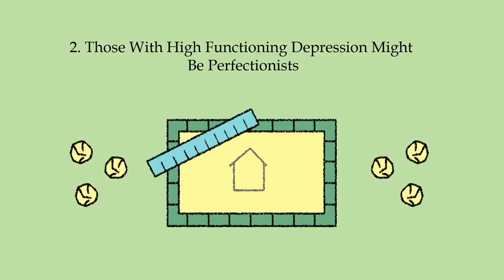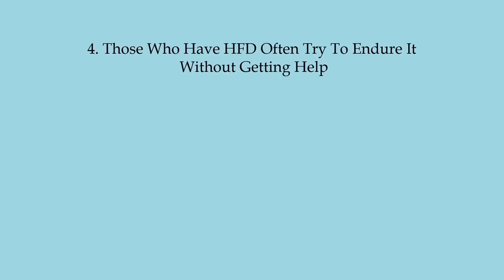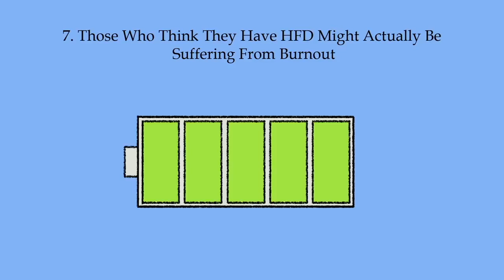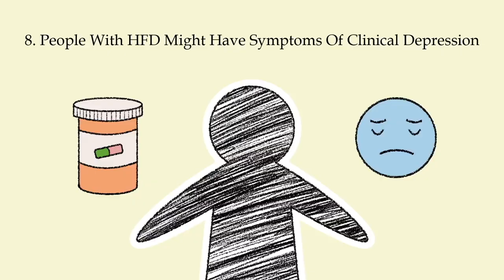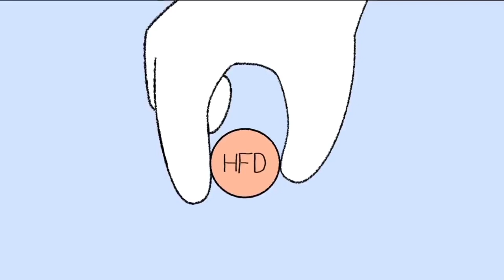10 Big Signs of High Functioning Depression You Need to Know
This video talks about 10 signs of high functioning depression.

Attribution: “10 Signs of High Functioning Depression.” by Psych2Go.